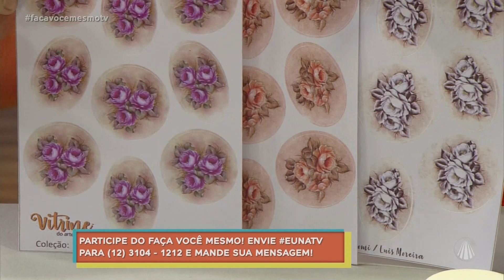Veja como decorar uma sacola de pano com lindas rosas em pintura adesivada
Os artesãos Luis Moreira e Iran Silva ensinam uma técnica prática para você repaginar sua bolsa ou sacola de pano, veja que interessante!

TV APARECIDA
É bom estar onde a Mãe está!